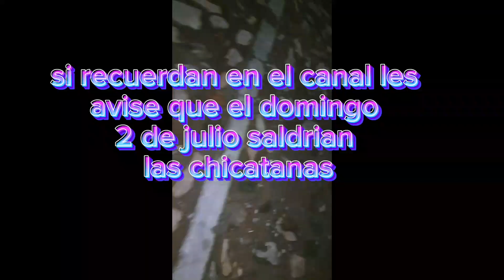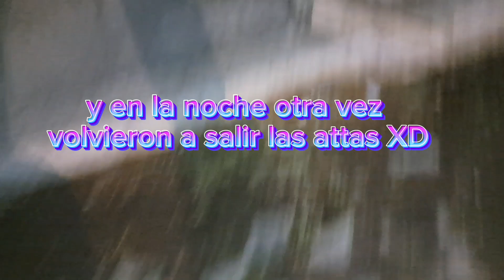vuelos nupciales (2 y 3 de julio del 2023) atta,pogonomyrmex,pheidoles ect